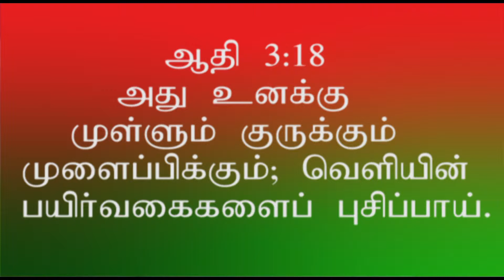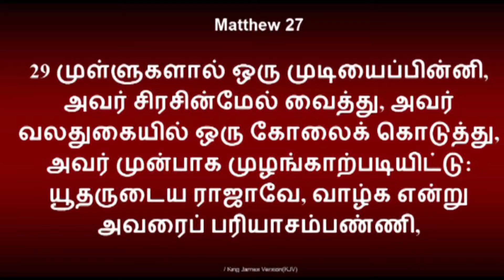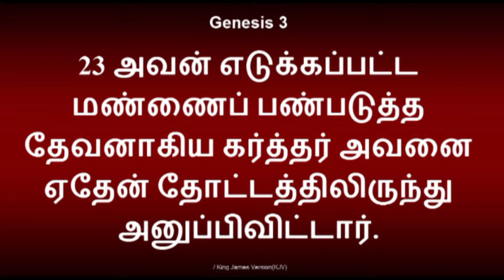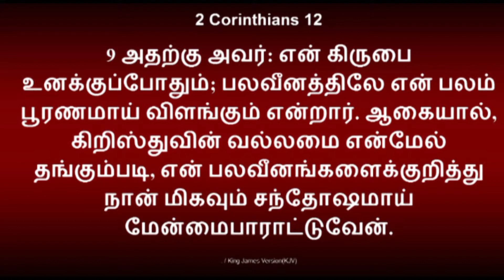THREE KIND OF THORNS BY PASTOR B.STEPHEN DEVAKUMAR